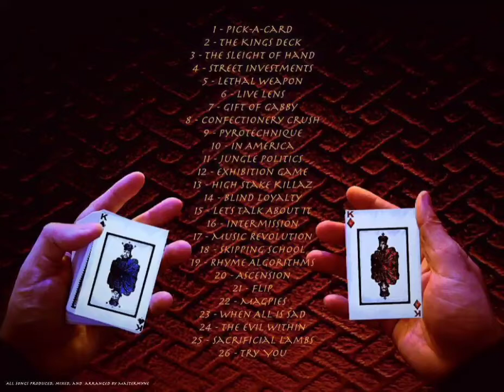8 - Confectionery Crush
MR